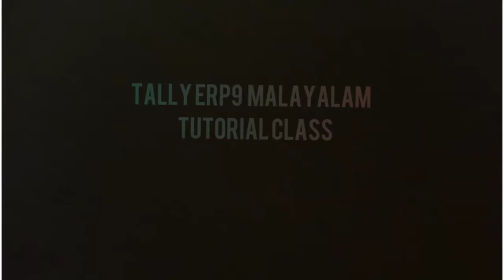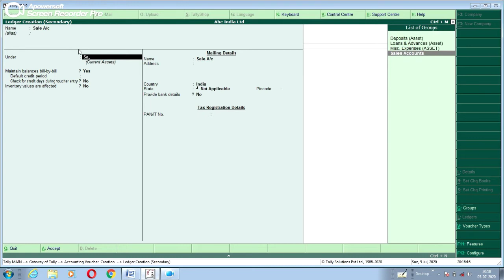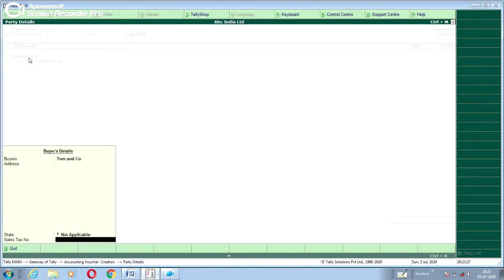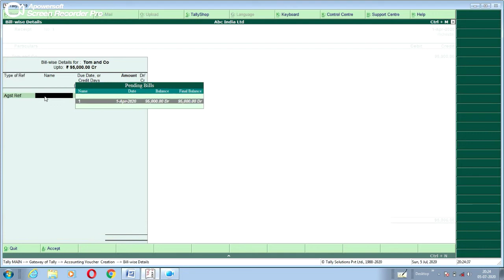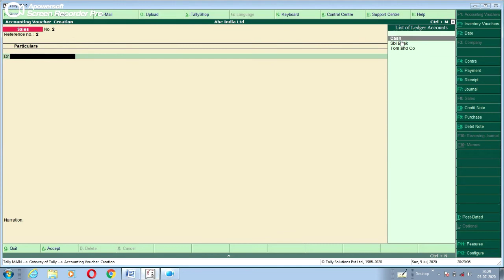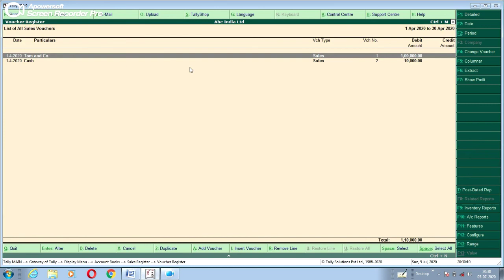Sales and Sales Return Entry In Tally Erp9 Malayalam...!!!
Tally erp9 malayalam Tutorial Class  !! How to Record Sales and Sales Return Entry In Tally Erp9